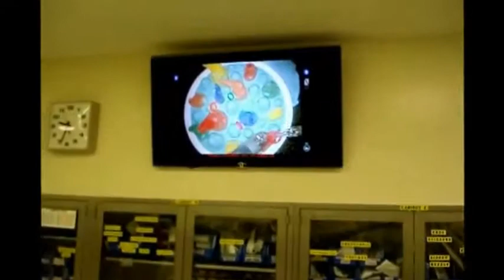New Version - Inspiring Youth - Robotic Assisted Surgery Tour to FLL teams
Emory Hospital graciously provided this opportunity for some FLL teams to see and experience how Robotics has changes operating room and improved the lives of many patients.